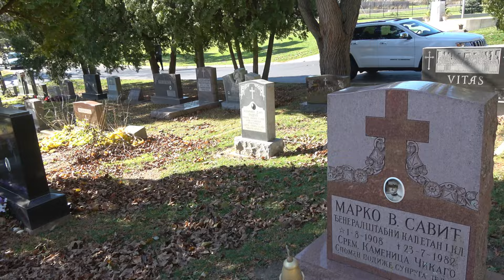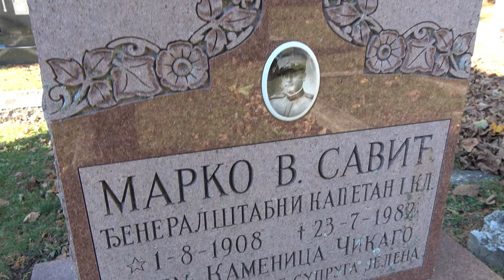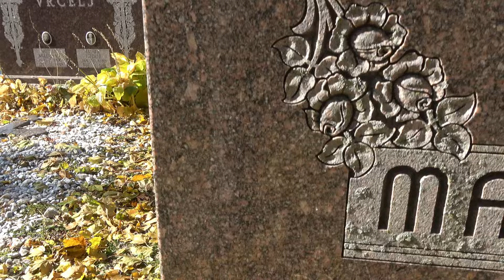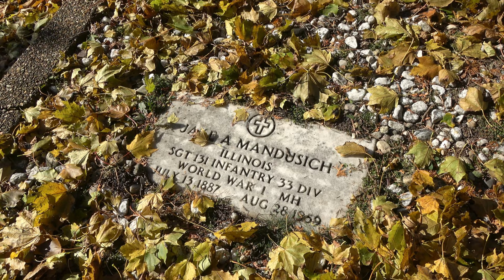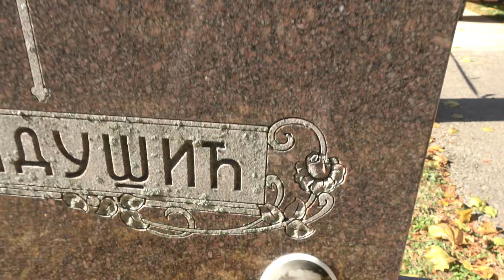Aleksa Mandušić - "Jake Alexx", WW1 Congresl Medal of Honor, Serbian Orthodox Monastery of St. Sava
THIS STORY On JAKE ALLEX MADUSICH / Mandušić:

Aleksa Mandušić (Serbian Cyrillic: Алекса Мандушић) was a Serbian American soldier who received the Medal of Honor for his service in the U.S. Army during World War I. He was also known as Jake Allex Mandusich or simply "Jake Allex".